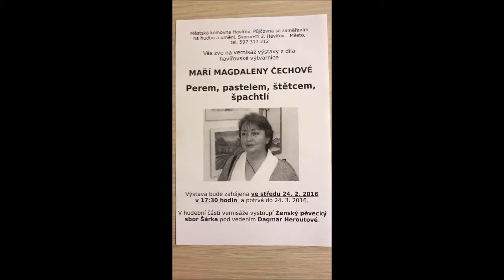VERNISÁŽ p.ČECHOVÁ 02 24.2.2016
2. ČÁST VERNISÁŽ p. ČECHOVÁ